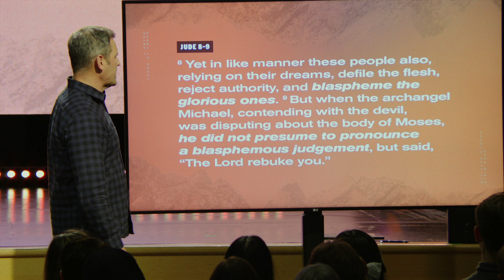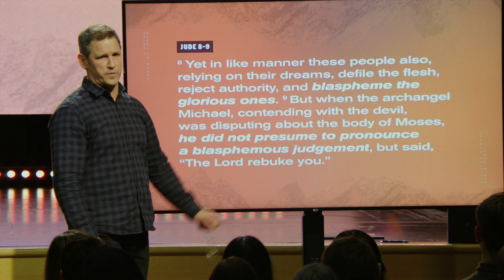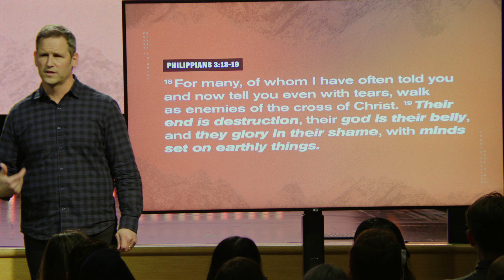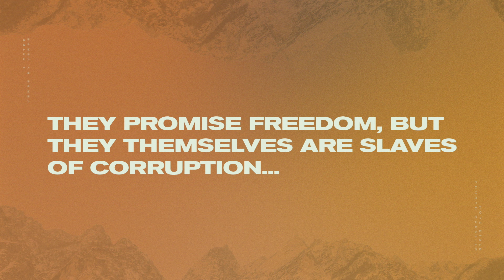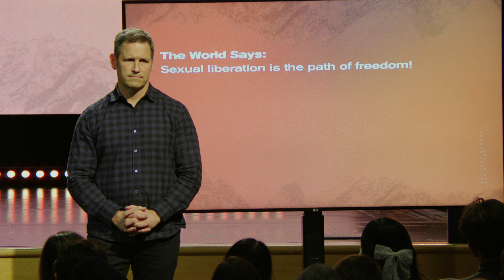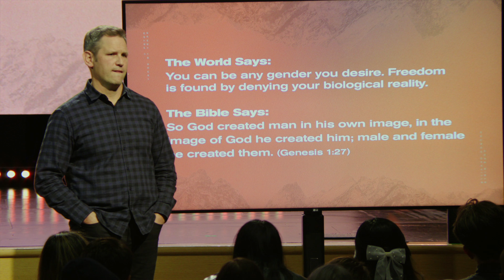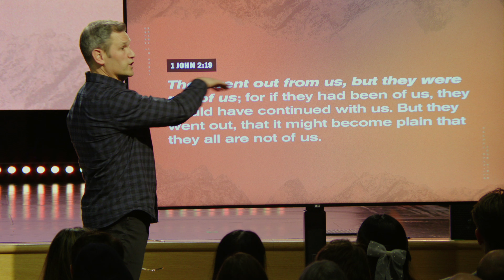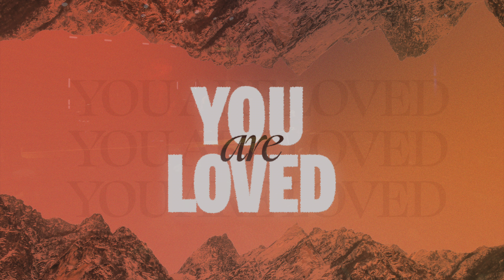The Devastating Corruption of False Teachers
Today, Pastor Robbie finishes chapter 2 in our 2 Peter series. In sobering detail, we walk through the devastating destruction of false teachers. A word from Peter that speaks powerfully to the state of our world today. False teachers have always sought to see others destroyed with them. They lead people away from the light. They are often employed by Satan to ensnare vulnerable and unsteady souls. Let us seek to discern truth in a society of deception. Let us grow in wisdom!

Hope Bible Church is a non-denominational body of Christ-followers in Oakville, Ontario. Hope is on mission to spread the gospel and see lives changed for the glory of God.

X: X.com/HopeBibleOak